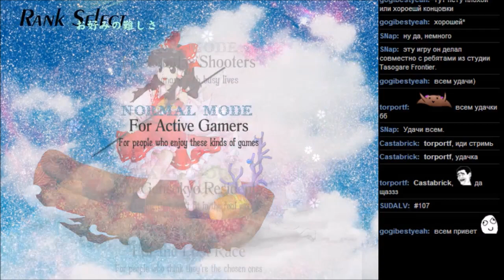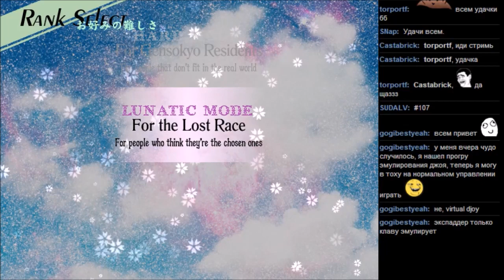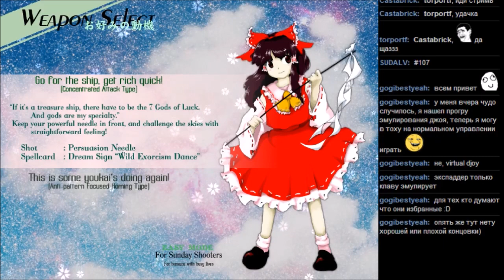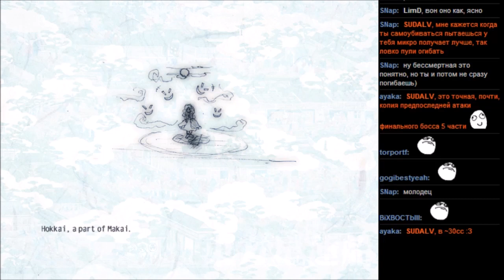#107 Touhou 12 - Undefined Fantastic Object